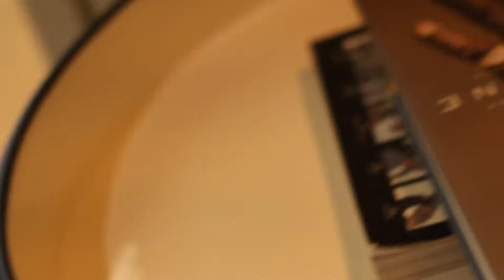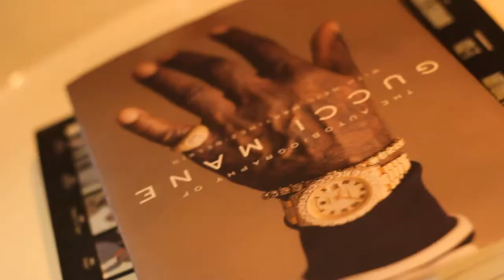PokeyThaKidd (P)Lemonador Official Video {View in 1080p)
Directed By: PokeyThaKidd & Cardell Satoshi
Shot & Edited by: Cardell Satoshi
Written/Performance By: PokeyThaKidd
Mixed By: BaseCamp Studios

‼️Available now for Download|Streaming at the below links‼️